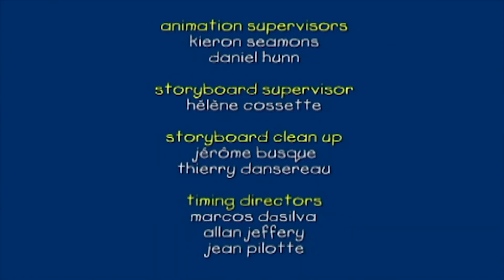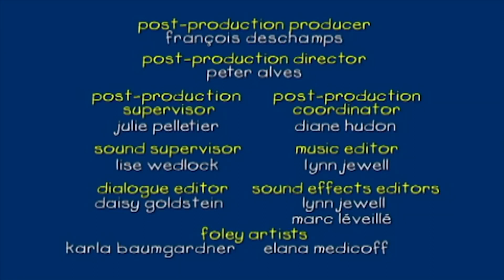Caillou va a Sciare | Caillou Italiano - WildBrain